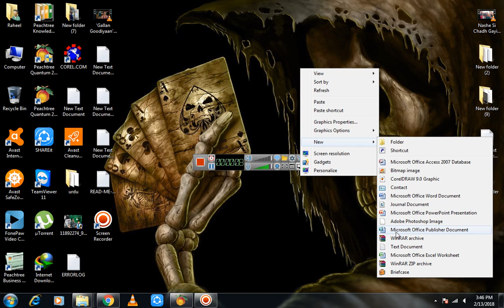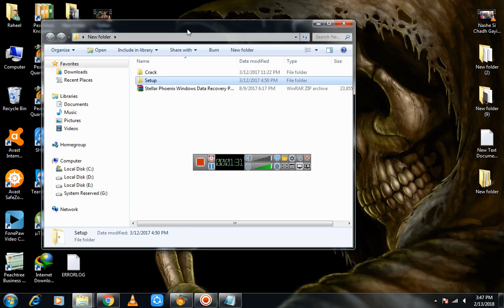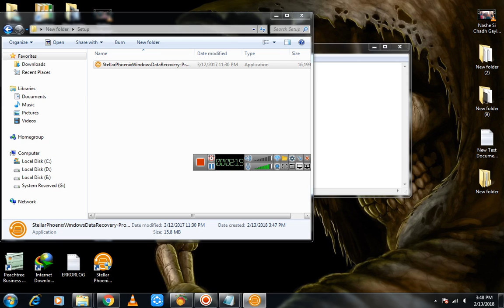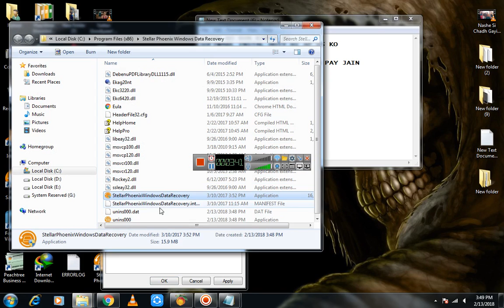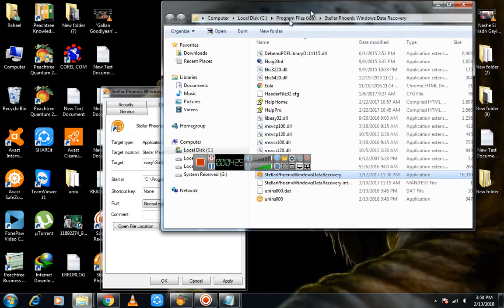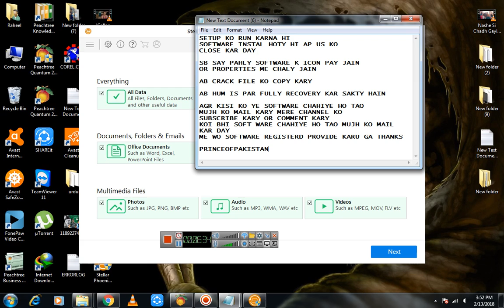How To Data Recovery Registerd And Crack Software Mobile And Computer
dosto ager ap ko ye software ya is k ilawa bhi koi registerd sotware